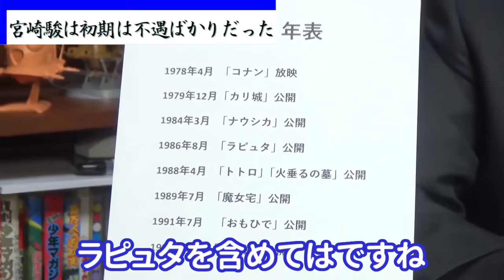【第一次アニメブーム乗れなかった宮崎駿】宮崎駿は活動初期は不運に見舞われていた【岡田斗司夫切り抜き】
元動画：岡田斗司夫ゼミ#212（2018.1）本当はエロい『天空の城ラピュタ』～自分を作品に載せるとは、どういうことか？ 人の欲望と映像作品

動画内容につきましては当チャンネルの運営者の自己責任の元アップロードしています。

何事も最初から上手くいかないことの方が多いですよね。ただクオリティの高い作品を創り続ければどこかで報われるのかなと思いました。やっぱり続けることって大切ですね。